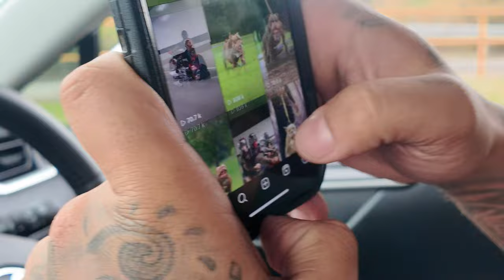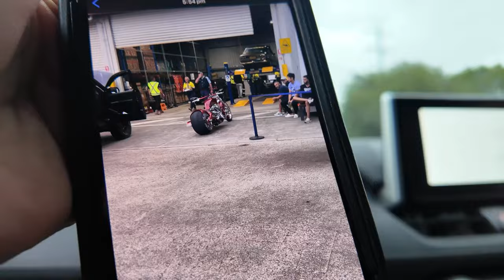RED CHOPPER GETS RED LABELLED!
Are you having a good day? Cause we're having a bad day! Red chopper gets red labelled by Constable Kamal!